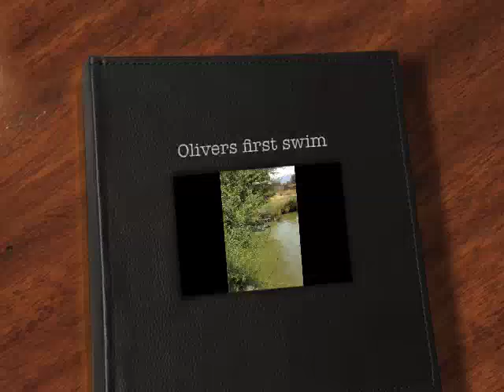Olivers first swim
My friend Astrid had us over to swim in her pond! This was Olivers first real swim, the water bowl at the dog park wasn't big enough! We had a great time and he is a natural swimmer!